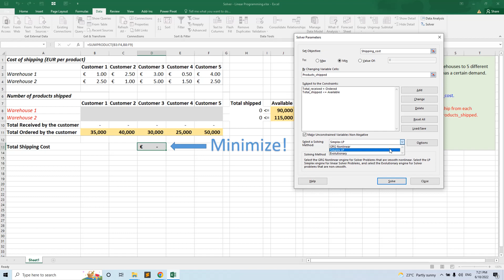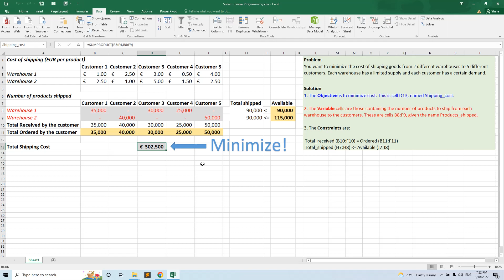SOLVER in Excel CLEARLY EXPLAINED - Transportation optimization solution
A step-by-step tutorial in Excel SOLVER with a solution for a Transportation optimization problem.

Scenario: delivery from 2 warehouses to 5 customers with 2 constraints.

Objective: minimize the transportation cost.